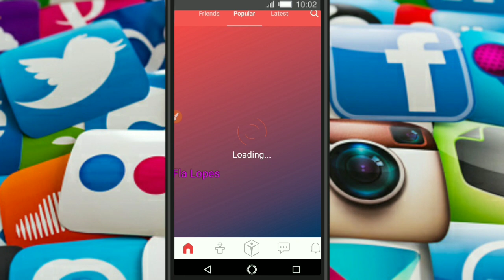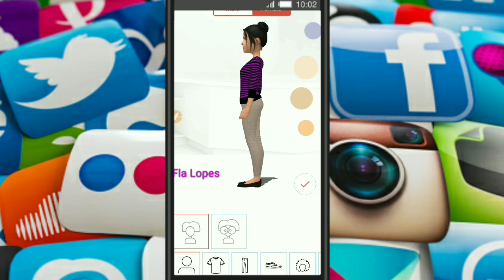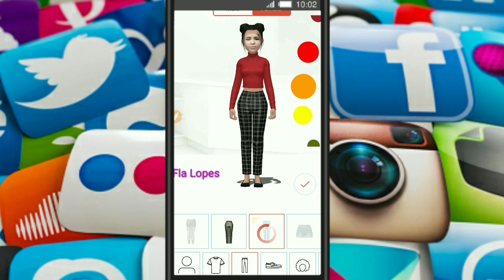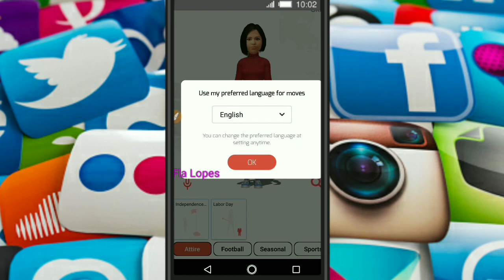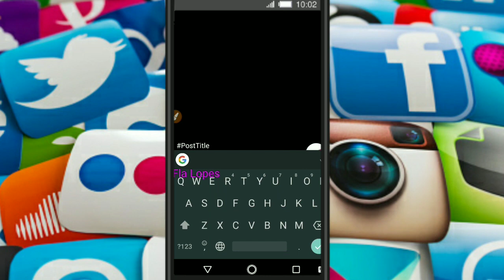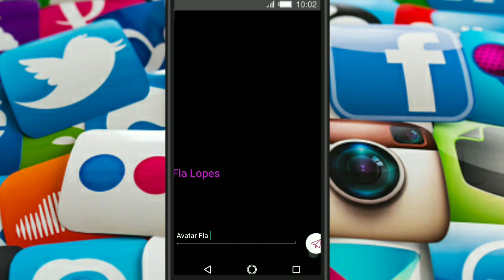Como criar seu AVATAR/Boneco ANIMADO em 3D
Oie... Neste vídeo eu mostro a vocês como fazer o seu avatar animado em 3D, espero que gostem

CX postal para enviar Produtos para Teste, Brindes e Presentes
CEP: 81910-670 Curitiba Pr nº 76